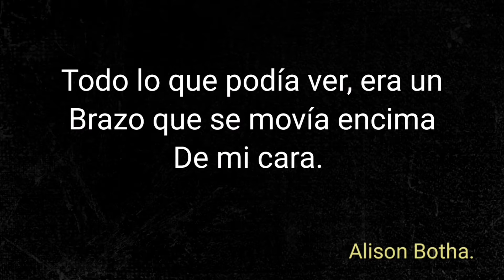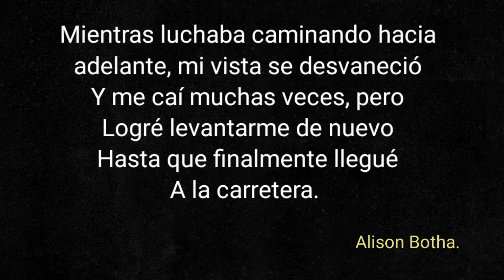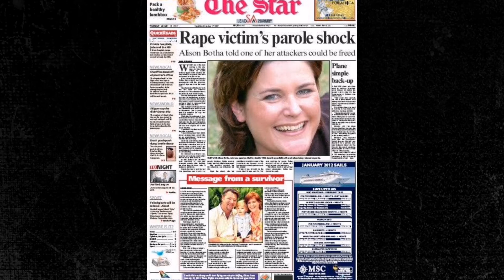Sobrevivió a un ataque brutal, El caso de Alison Botha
En 1994, Alison Botha sufrió uno de los mas brutales ataques.

Su historia relata una de las mas increíbles historias de supervivencia.

✅ Deja tu comentario, ¿qué te ha parecido el contenido?

✔️ Si te ha gustado el video, regalame un Like👍

Nos vemos muy pronto en otro vídeo.
No te pierdas, relatos en la oscuridad. 🔎